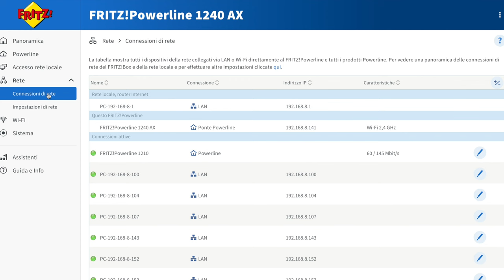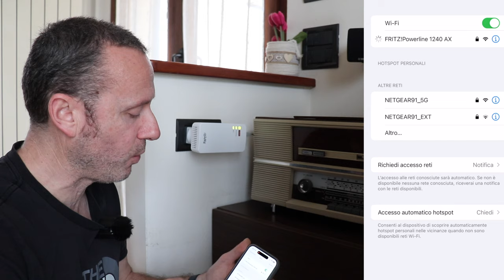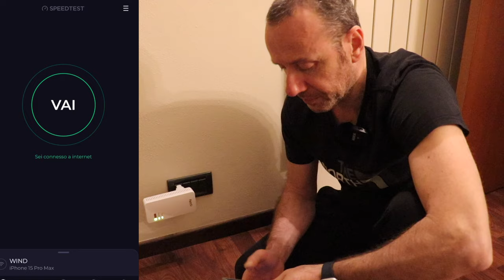INTERNET ATTRAVERSO LA CORRENTE IN TUTTA LA CASA A TUTTA VELOCITÁ CON I POWERLINE FRITZ 1240 AX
FRITZ 1240 AX

Link Utili

         ❖❖❖❖❖❖❖❖❖❖❖❖❖❖Contatti❖❖❖❖❖❖❖❖❖❖❖❖❖❖❖